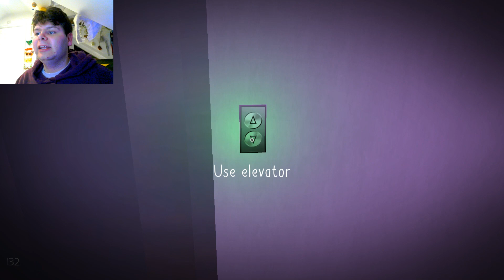DON'T LOOK AT HER! - Haunted School (Indie Survival Horror Game)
Haunted School is a horror survival game where you search a school for the tools required to exorcise a demonic child. Explore the map looking for clues and supplies. How long will you survive the Haunted School?

My outro song is called Distrion - Alibi (ft. Heleen)